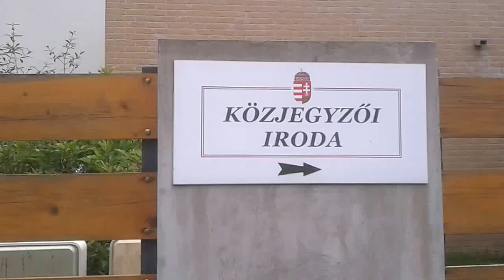2013.05.29 Szigetszentmiklós és környéke (autós demonstráció) - Közjegyző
Megálltunk a közjegyzőnél is, felhívtuk a lakosság figyelmét, hogy a magánkézben lévő első fokú bíróság - a KÖZJEGYZŐK - futószalagon gyártották a közjegyzői okiratokat - a bank által átküldött, előre megfogalmazott devizahiteles iratokat -, amelynek tartalmát nem vizsgálva, a benne rejlő veszélyek felhívása nélkül olvasták fel, darálták el az adósok előtt devizahitel-szerződés szövegét, majd bezsebelték a nem kevés hitelesítési díjat.

Elmondtuk, hogy volt olyan közjegyzői iroda, ahol egy hónap alatt 800 millió forint bevételt tudtak elkönyvelni ezeknek az "okiratoknak" a hitelesítésével. Mi ez, ha nem a korrupció melegágya?

A másik, szintén magánkézben lévő a "törvényességet képviselő" hivatal a végrehajtói hivatal, amelyek a magas végrehajtói díjak - profit - miatt embertelenség nélkül tesznek utcára idős embereket, több gyerekes családokat, kergetnek öngyilkosságba lelkiismeretes - de fizetni már nem tudó - embereket.

MAGYAR EMBEREK VAGYTOK?  TI NEM!  TI KAPZSI, KORRUPT, EMBERTELEN HÓHÉROK VAGYTOK!